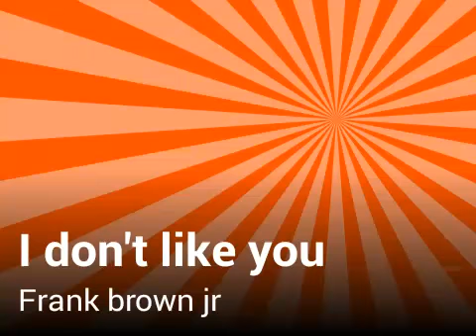I don't like you